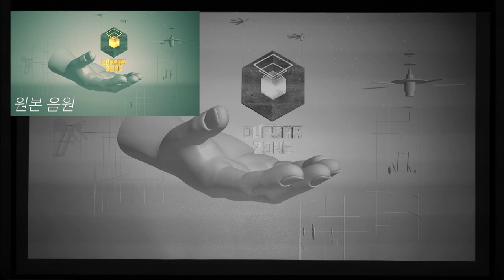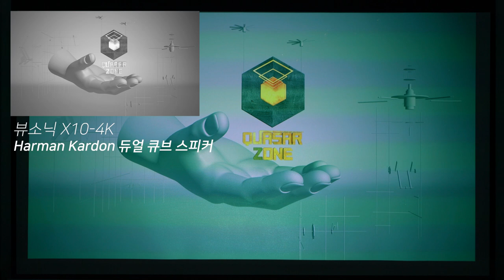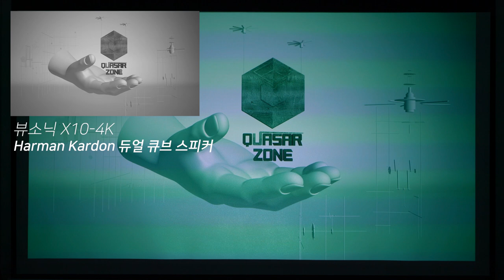Harman Kardon 스피커 - 뷰소닉 X10-4K